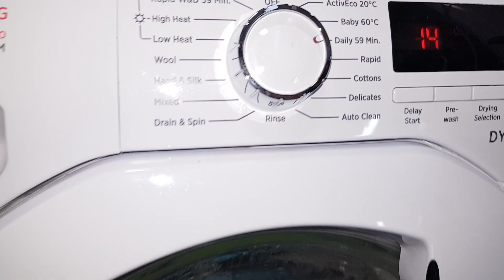Hoover daily 59min unusual deep rinse